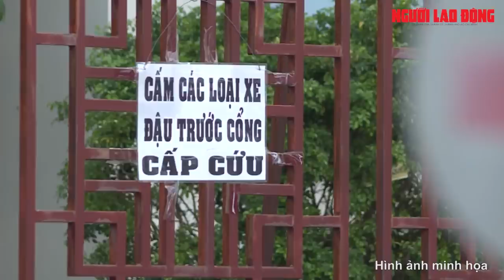[Tối 28-5] Thêm 174 ca mắc Covid-19, TP HCM có 25 trường hợp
Trong số 174 ca mắc Covid-19 được công bố tối 28-5, TP HCM ghi nhận 25 ca bệnh, chỉ sau tâm dịch Bắc Giang. Trong ngày, Việt Nam có 254 bệnh nhân Covid-19.

Link bài viết trên Báo Người Lao Ðộng - MỜI ĐỌC

* Thực hiện: Huỳnh Như - Xuân Huy